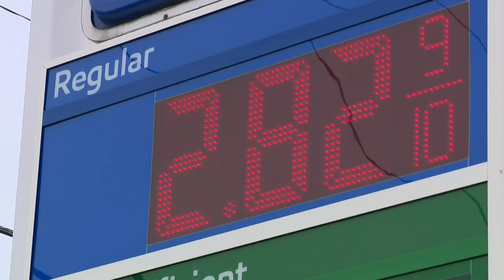'Not going away any time soon': More demand for truck drivers increases shortage in workforce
Nationally, there is a shortage of truck drivers. A West Michigan driving school says that only increased during the pandemic, as more people ordered items online.